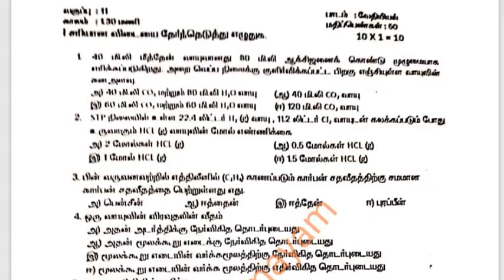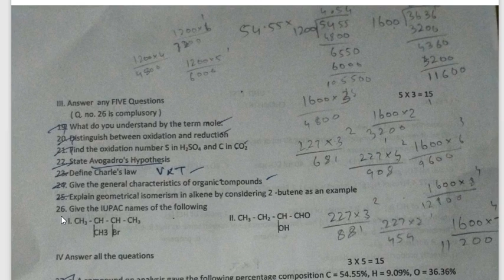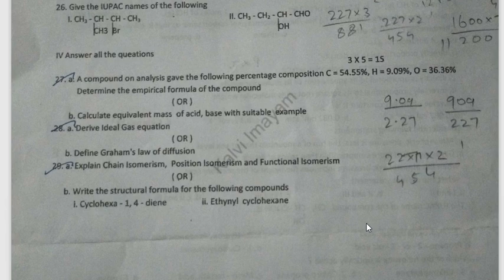11th Chemistry Unit Test 1 Question Paper TM & EM Toppers Education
11th Tamil Unit Test Question Paper 2021 Reduced Syllabus